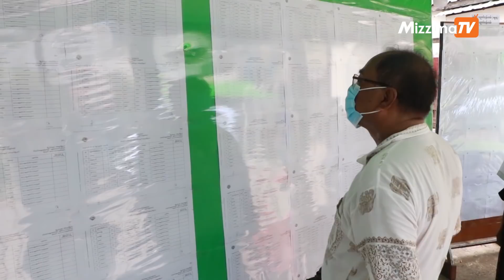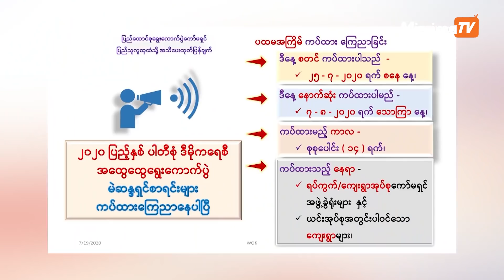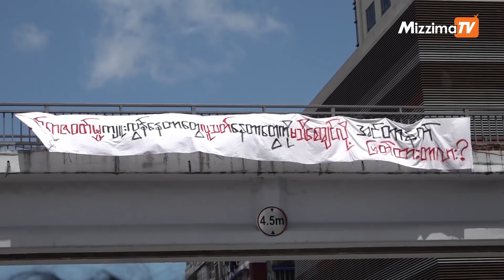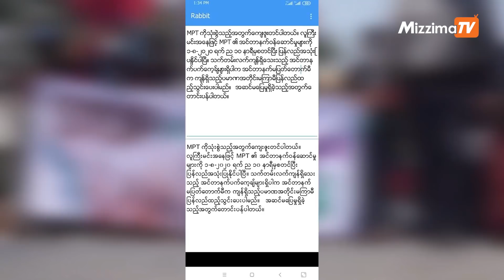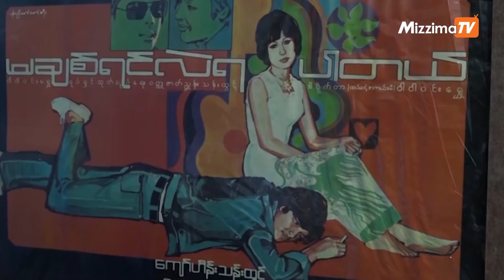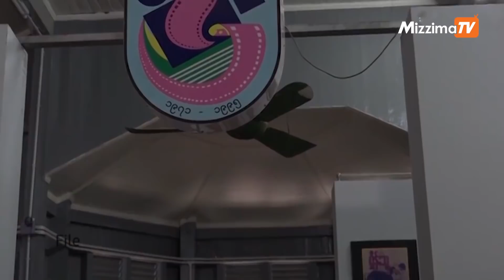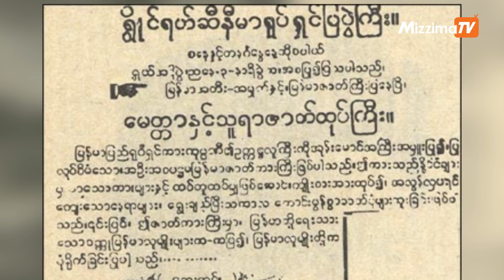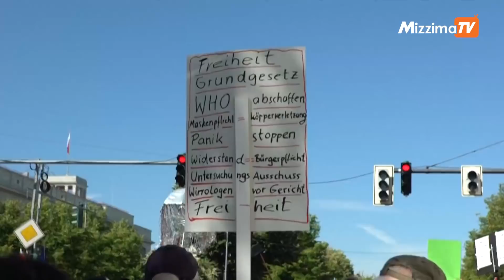Mizzima TV Daily News ( 2.08.2020 )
ပြည်တွင်းသတင်း

- မဲဆန္ဒရှင်စာရင်းတွေ မှန်ကန်ဖို့ သမ္မတဦးဝင်းမြင့် မှာကြား

- ရခိုင်ပြည်နယ်မြောက်ပိုင်းမှာ အင်တာနက်လိုင်းများပြန်ဖွင့်ပြီ

- အကန့်အသတ်ကာလ ပိတ်ရက်ရှည်မှာ ဘယ်နေရာတွေကိုအများဆုံးခရီးသွားနေကြလဲ

- ရုပ်ရှင် နှစ် ၁၀၀ပြည့် အထိမ်းအမှတ်ပွဲတော်ကို COVID စည်းကမ်းနဲ့အညီ ကျင်းပမည်

- ရှော့တိုက်ငါးဖမ်းတာတွေကြောင့် လင်းပိုင်တွေသေဆုံးမှု စီမံချက်ချ အရေးယူမယ်

နိုင်ငံတကာသတင်း

- ဂျာမနီမှာ ကိုဗစ်-၁၉ ပိတ်ပင်ကန့်သတ်ချက်တွေအပေါ် လူသောင်းချီ ဆန့်ကျင်ဆန္ဒပြ

- ချဲလ်ဆီးကို နိုင်ပြီး အက်ဖ်အေဖလားရလို့ အာဆင်နယ်ပရိသတ်တွေ အောင်ပွဲခံ